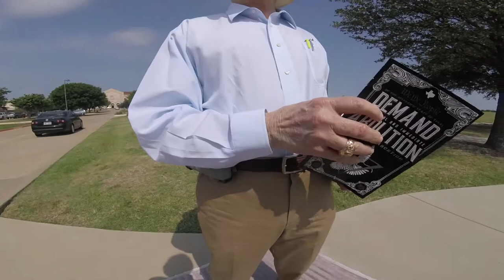Steffanie and A Church Member USM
It is so sweet, that this man came out and thanked us for exhorting his church fellowship. God bless him. This man also said he is coming to our home fellowship.